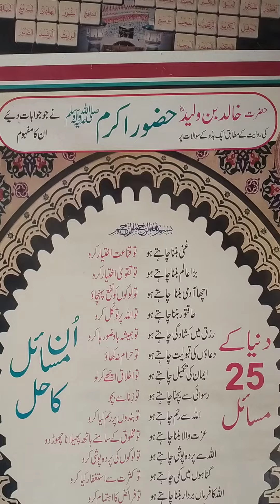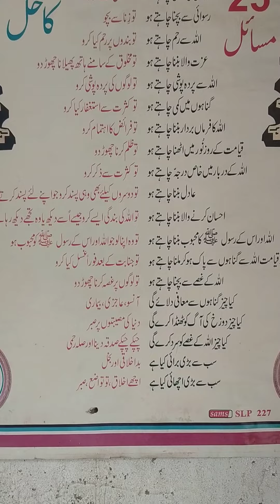Bodho k Hazrat M (SAW) sy 25 sawalat ||. faheeminfo313 || xxxx xxxx xxxx xxxx